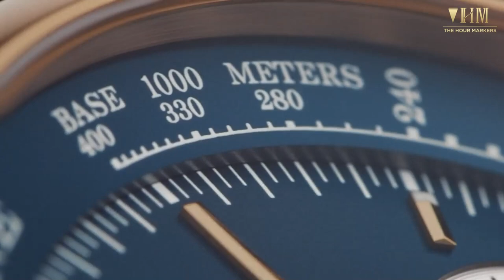Watches & Wonders 2021 : In Conversation with Wilhelm Schmid, CEO of A. Lange & Sohne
At the second virtual edition of Watches & Wonders, Wilhelm Schmid, CEO of A. Lange & Sohne gives us Industry insights and introduces us to the novelties for 2021.

To follow the ever-evolving and dynamic world of wristwatches, make sure you are